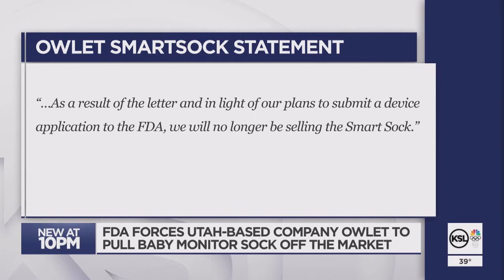FDA forces Utah-based company Owlet to pull baby monitor sock off the market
Utah-based company Owlet just took a big hit from the U.S. Food and Drug Administration.